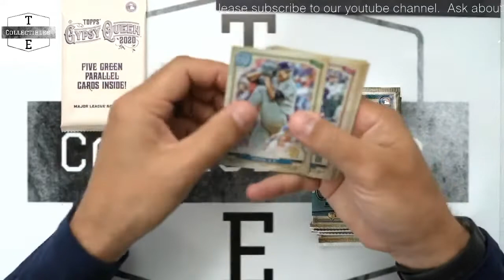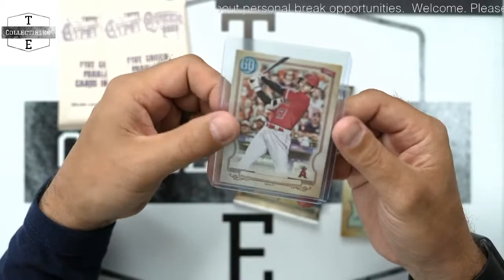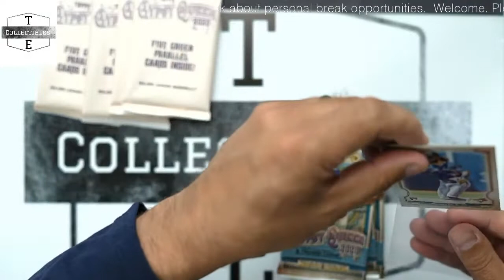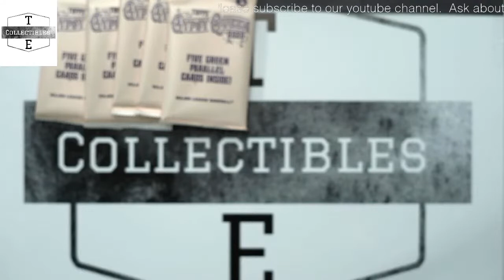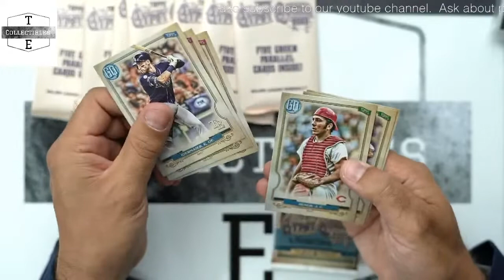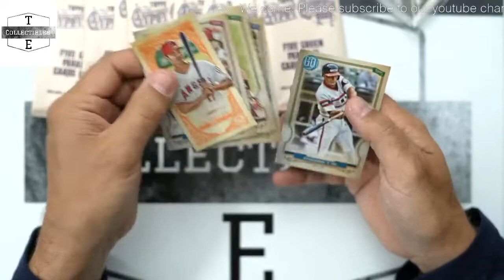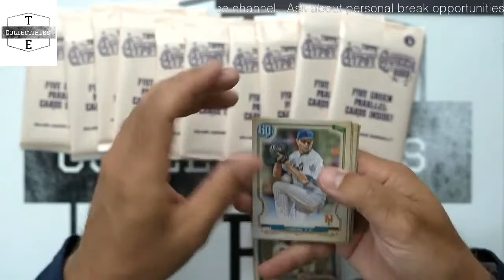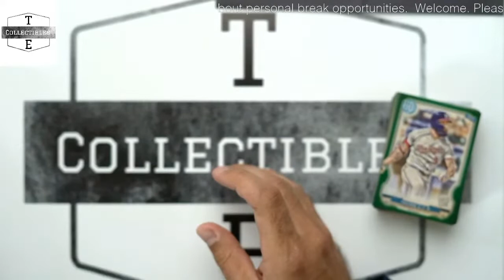2020 Gypsy Queen Blaster 10 Box Break #3